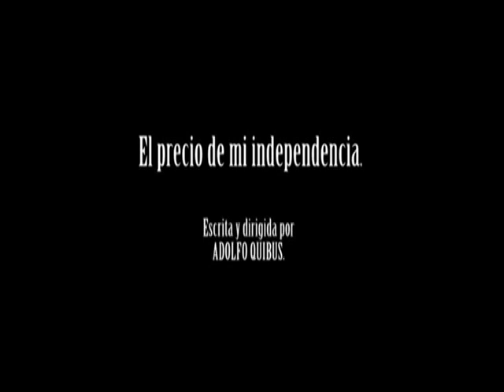trailer el precio